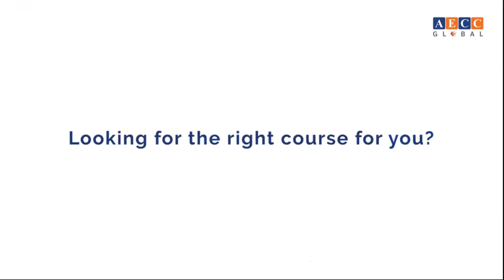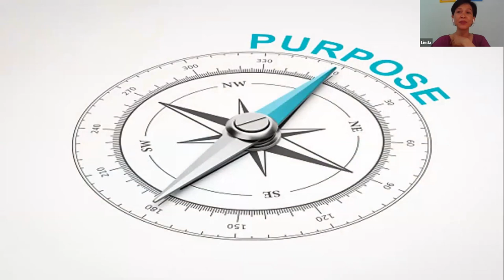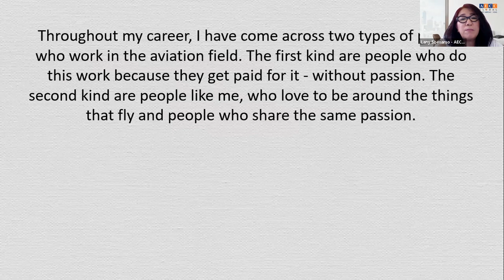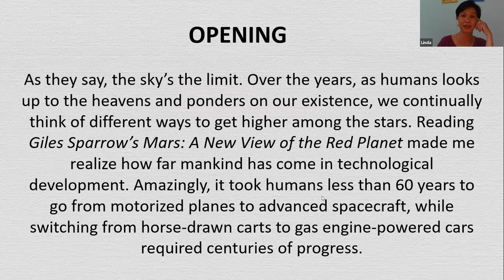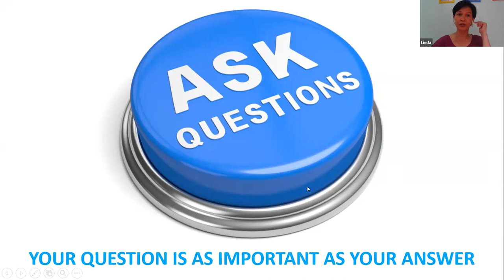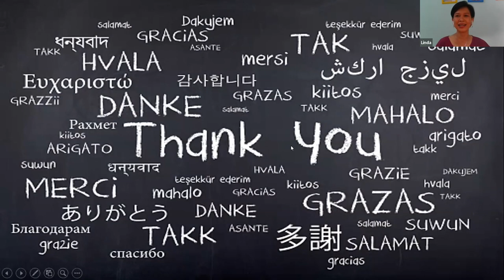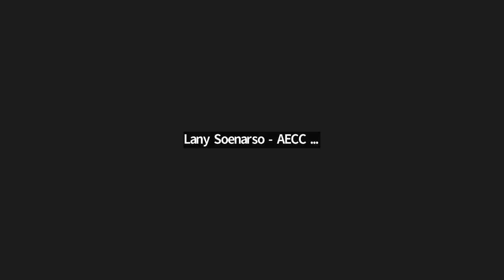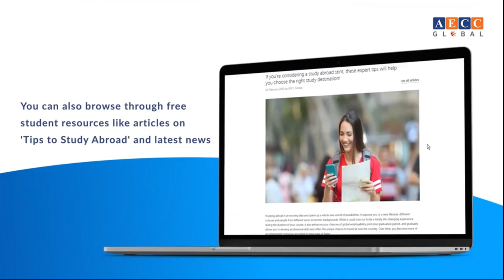The Art of Creating a Personal Statement and Acing an Interview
A Special Session for Scholarship Applicants!
Brought by Linda Bong:
✅ International Higher Education Expert
✅ 3 Scholarships Awardee
✅ Former UBC Recruiter and Advisor
✅ M.Ed. and Ed.S. from The University of Florida

beasiswa s1 luar negeri,
beasiswa pendidikan indonesia 2022,
beasiswa lpdp,
beasiswa indonesia maju,
beasiswa s2 luar negeri,
cara daftar beasiswa kemendikbud 2022,
cara daftar beasiswa pendidikan indonesia 2022,
cara daftar beasiswa unggulan 2022,
beasiswa djarum 2022,
daftar beasiswa lpdp